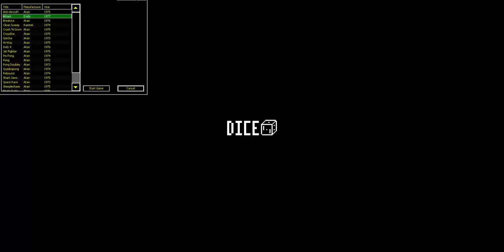ATTACK ARCADES PONG CONSOLES DISCRETE LOGIC DICE v0 9 2